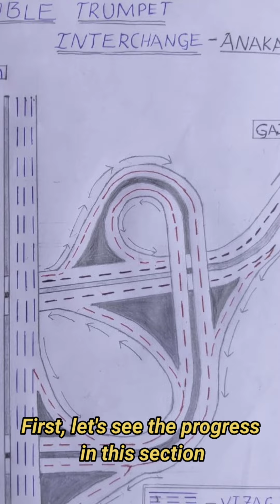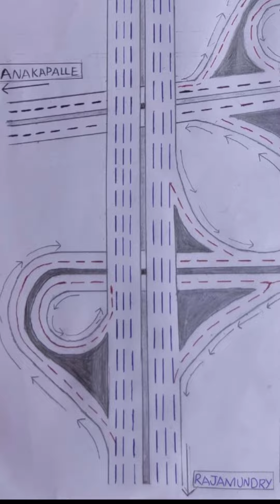Anakapalle - Double Trumpet Interchange | VIZAG Bypass | NH-16 | Karthik LSK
Hello everyone

In this video, we covered Double Trumpet Interchange in Anakapalle. It is being constructed as a part of Anakapalle-Anandapuram 6 Lane Expressway, which is VIZAG Bypass section of NH-16.

This is the 1st Double Trumpet interchange in Andhra Pradesh. It is the point where NH-16 & Vizag-Anakapalle road. DILIP BUILDCON LIMITED (DBL) is the contractor for this project.

- Karthik LSK